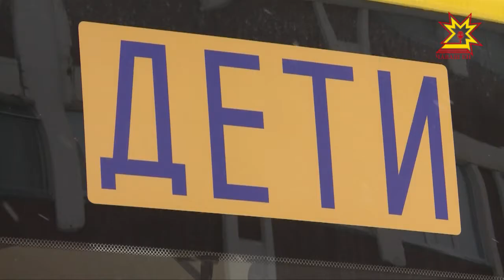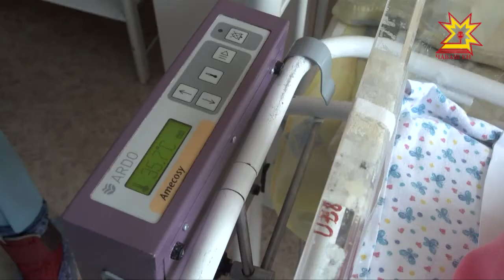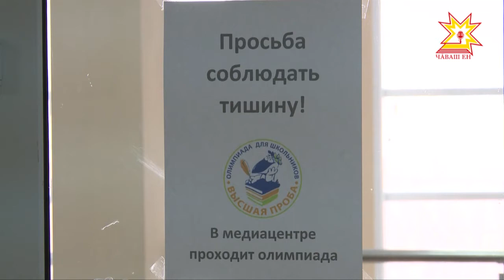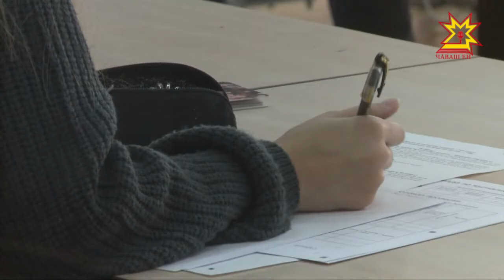Республика 01.02.2018 на чувашском языке. Вечерний выпуск